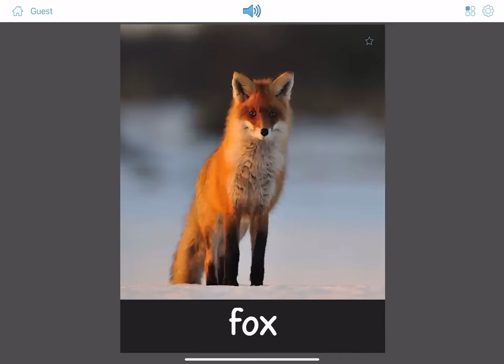Animals Letter F - Flashcards for Kids by Bitsboard.com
f animals as in fish, frog, fly
Download the entire Animals collection on the Bitsboard app and make learning flashcards fun.  It is 100% free for kids.

Trusted by over 5 million students, parents, and teachers
Academics Choice Award Winner
Includes over 30+ Interactive Mini-games to make learning customizable and fun

Bitsboard.com